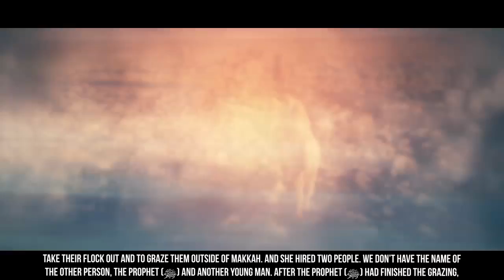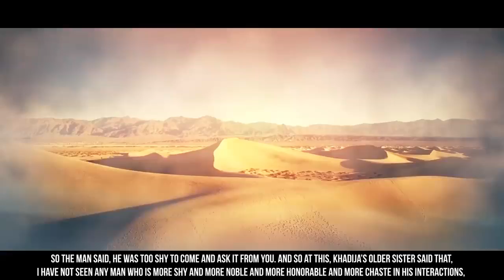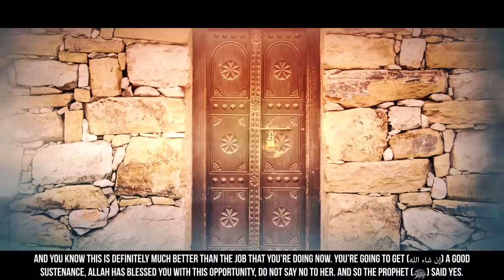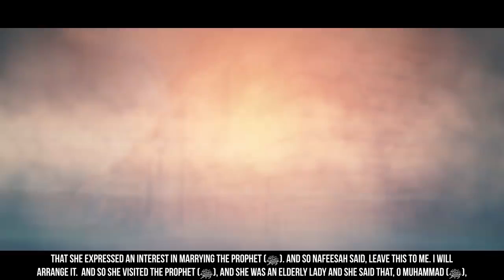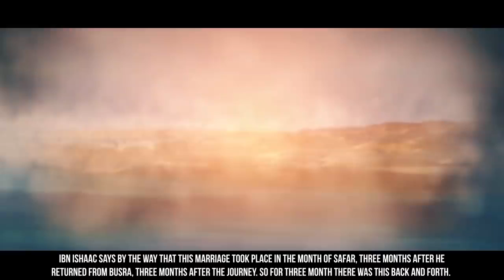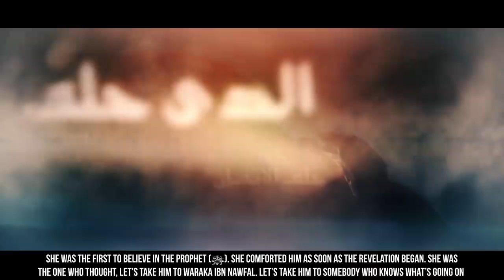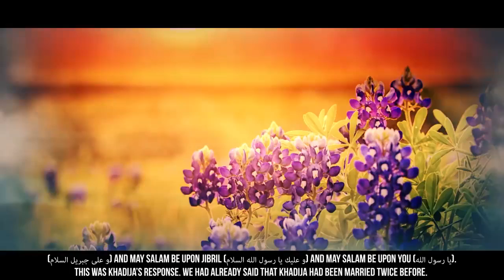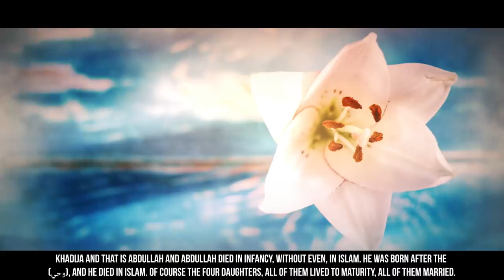When Khadijah Proposed To Muhammad (ﷺ) - Story Of Muhammad (ﷺ) - SeerahSeries – Yasir Qadhi.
Khadijah entrusted a friend named Nafisa to approach Muhammad and ask if he would consider marrying. When Muhammad hesitated because he had no money to support a wife, Nafisa asked if he would consider marriage to a woman who had the means to provide for herself.
Future thinks that one helps peoples